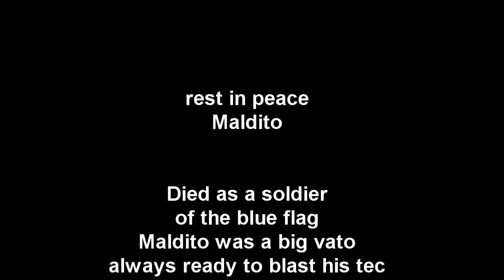[cos-rp.com] Tico - Blue Flag [music video]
(( this is a roleplay music video, i'm not really a rapper just for the fun of the game :), my voice sounds really boring in this song too.. but too lazy to re-record it. ))

MC Tico's new song, check it out!

Tico - Blue Flag
special thanks to: WeltsonVideos.